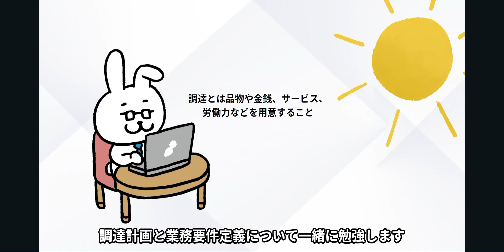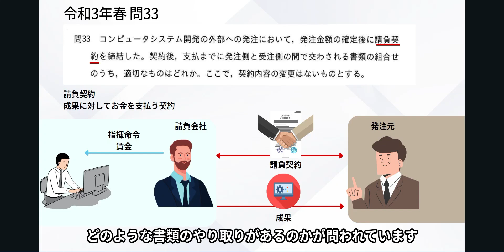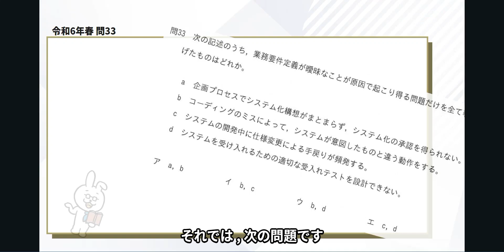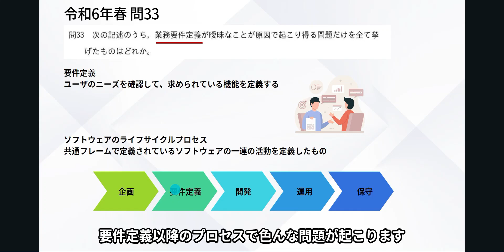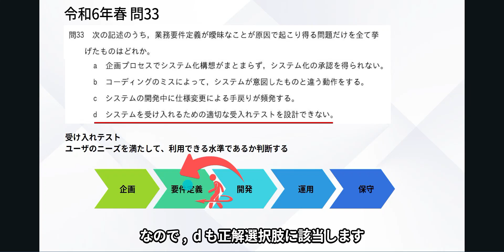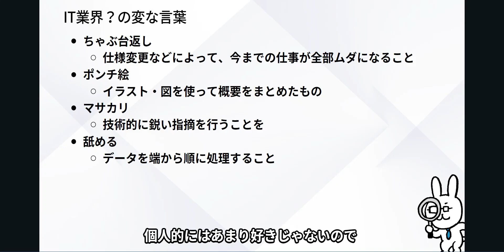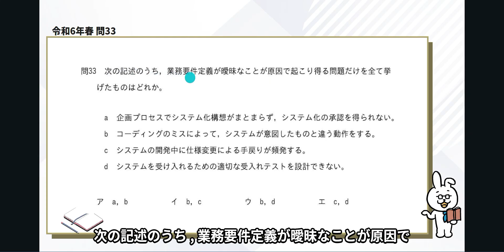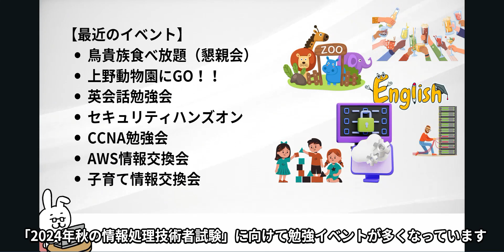#86【楽しいITパスポート】調達計画と業務要件定義